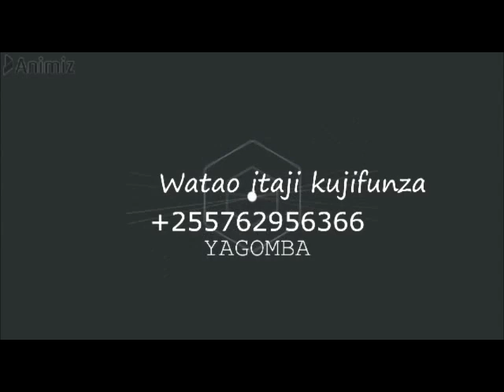JINSI YA KUKAUSHA PILIPILI KICHAA KWA AJILI YA KUUZA SOKONI